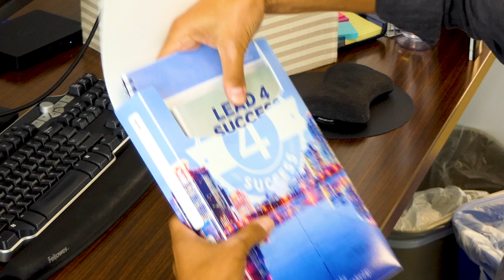Lead-It-Yourself Solutions From the Center for Creative Leadership | CCL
With CCL''s Lead-It-Yourself solutions, we will send you everything you need to lead. You then deliver our proven, world-respected content in-house.

About the Center for Creative Leadership (CCL):
Leadership is all we do. But our approach is distinct. We work with you to discover your priorities and customize our unique leadership solutions to best fit your needs. We create leaders who move their worlds. Our innovative solutions are steeped in extensive research and experience gained from tens of thousands of organizations, a million+ leaders at all levels, and leaders in more than 130 countries, across 6 continents. We deliver results that matter – sustained impact for you, your business and the world.